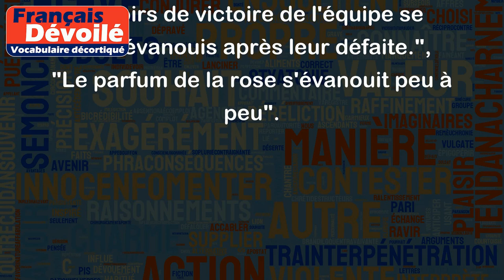S'évanouir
Le verbe "s'évanouir" signifie perdre connaissance ou tomber dans les vapes. Il est souvent utilisé pour décrire une brève perte de conscience.
Par exemple : "J'ai vu quelqu'un s'évanouir dans la rue hier soir.", "Elle s'est évanouie en voyant du sang.", "Le stress peut parfois causer des évanouissements".
Le mot "s'évanouir" peut également être utilisé pour décrire une disparition soudaine et rapide de quelque chose.
Par exemple : "Le souvenir de ce jour s'est évanoui avec le temps.", "Les espoirs de victoire de l'équipe se sont évanouis après leur défaite.", "Le parfum de la rose s'évanouit peu à peu".